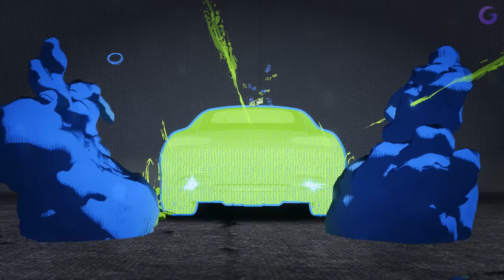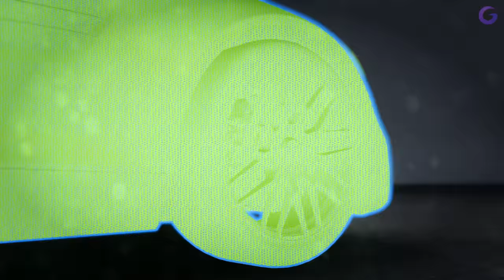NEED FOR SPEED UNBOUND FR #5 : Nouvelle Voiture A+ ! (150,000$)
Gameplay | Let's Play FR (Français) sur Need For Speed Unbound (PS5)

Galax